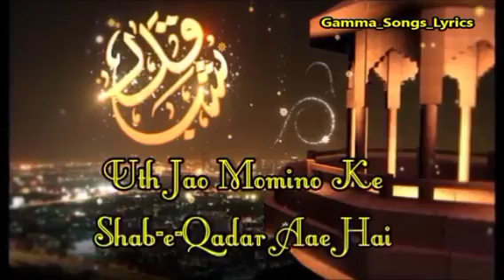Sheb e Quder Status || الله ان مبارک راتوں کے صدقے ہماری تمام دعائیں قبول فرمائے آمین